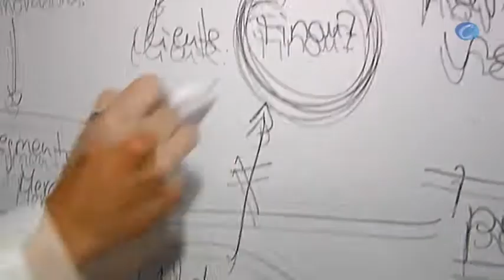Rajoy pide a la banca que esté a la altura de las circunstancias y dé crédito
Madrid, 11 junio (CERES TV | EFE)

El presidente del Gobierno, Mariano Rajoy, ha dicho hoy que espera que quien tiene que dar crédito "esté a la altura de las circunstancias" y que las líneas del ICO que ha puesto en marcha el Gobierno para financiar a los emprendedores "se agoten" y "si es necesario, que haya más en 2013″.

Durante su intervención en la presentación del anteproyecto de ley de apoyo a los emprendedores, Rajoy ha recalcado que España parte de una situación difícil y que tiene una "cifra tremenda" de endeudamiento pero que hay mucha gente que "ha hecho bien las cosas y tiene derecho a que se le dé crédito".

"Les animo a que perseveren" ha pedido el presidente a una audiencia entre la que se encontraban representantes de autónomos y pymes, a los que ha asegurado que el Gobierno les va acompañar con esta ley -que previsiblemente se aprobará en el próximo Consejo de Ministros- en todo el proceso de creación y desarrollo de su actividad.

El presidente ha calificado la futura ley como una de las más "horizontales" y ha subrayado que por primera vez habrá una norma que atiende la actividad emprendedora e incide en todas sus fases.

Puedes leer la noticia completa en la web de CERES TV